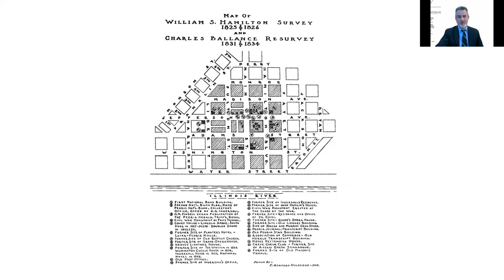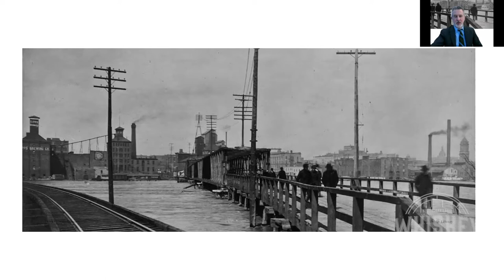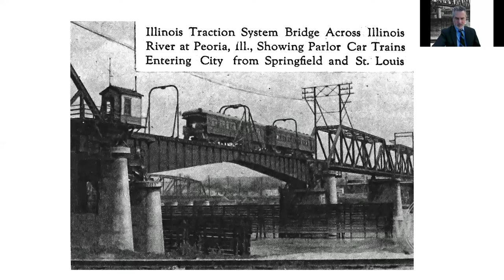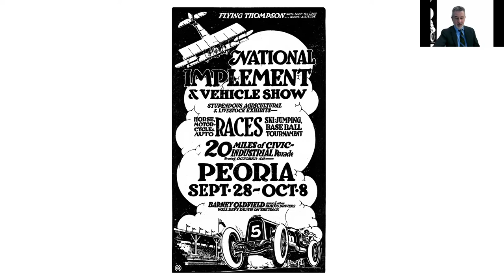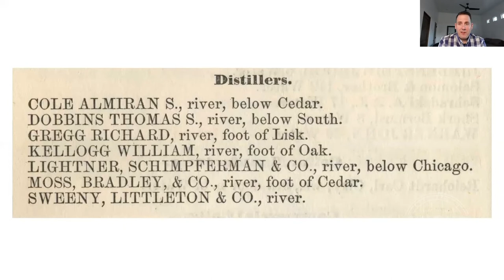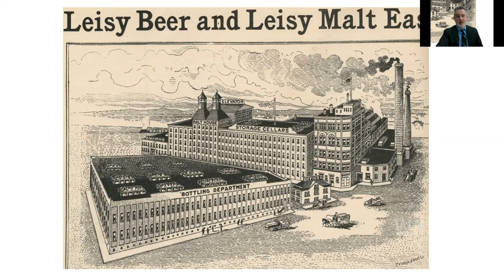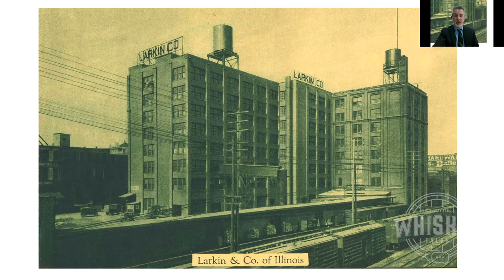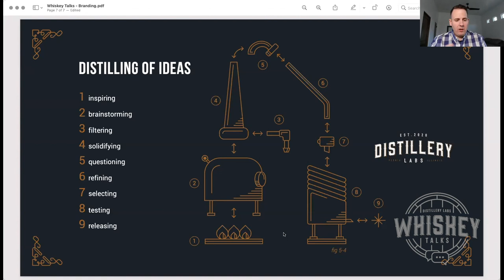Chris Farris, Peoria Public Library - Whiskey Talks, January 28, 2021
Join Chris Farris, Reference Assistant Librarian at the Peoria Public Library as he shares about the significance of Peoria's historic past and the pivotal role Peoria has played in the growth of our region, our nation, and the world.